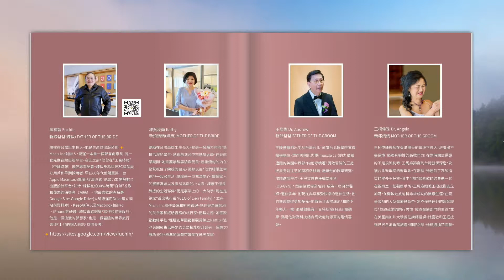喜宴：A&A 婚禮手冊